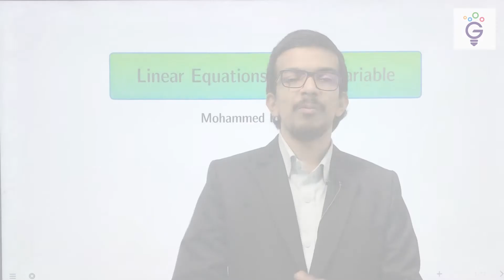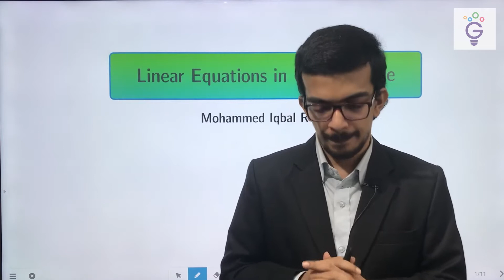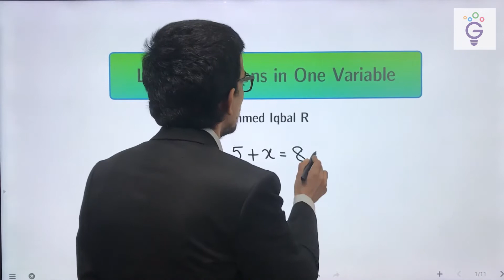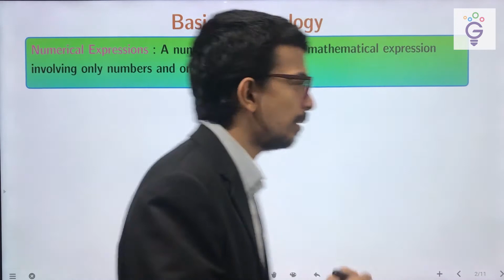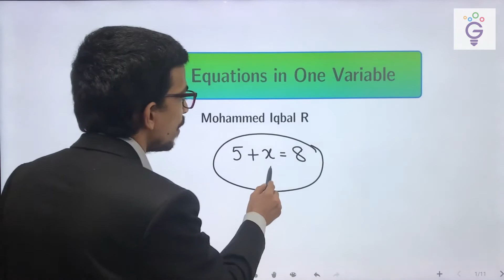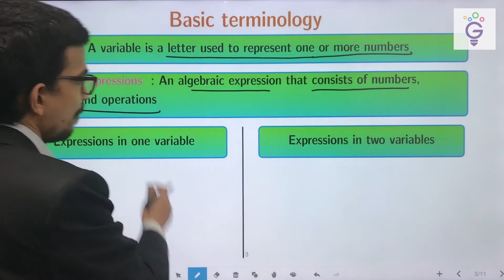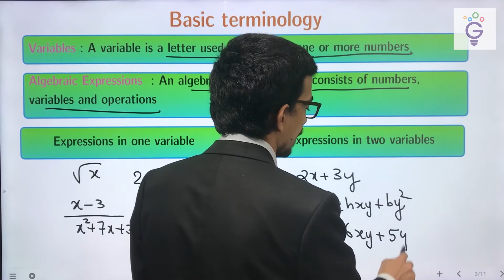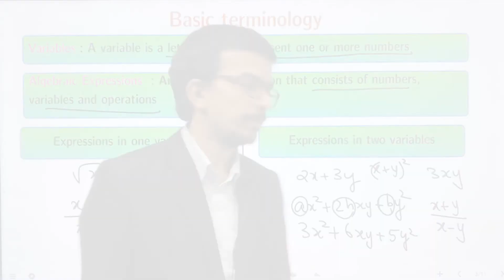Linear Equations in one Variable | Basic Terminology | Class 8 | Malayalam | Maths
Fill the form to join our bridge course for 10th completed students
FIll this form to join the free 2 weeks foundation course

- STEM GENIUS provides an exclusive foundation program for JEE, NEET, KVPY, NTSE, and OLYMPIADS, designed and executed by IITians, NITians, and Medical Graduates.

- The course aims at equipping the students of 8th, 9th and 10th grades to face a highly competitive world, with a strong foundation that will enhance their skills and understanding of the subjects at an early stage.

- The course includes video lectures and live classes imparted to the students through blended learning approach, hands-on activities to easily understand the concepts, study materials prepared by experts and test series to gear up students for the actual exams. (could be broken down into points if required)

- We are a group of highly passionate IIT, NIT and Medical graduates whose ultimate aim is to motivate young students, furnish their skills and prepare them for competitive exams.